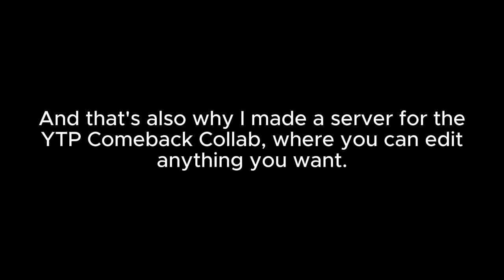(CANCELLED) YTP Comeback Collab Announcement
Discord Server:
Not available anymore

Rules for the collab entry:
1. Don't take too long with your video
2. Don't edit any videos with harrasment, suicide or crimes
3. Don't edit any video about soccer or American football
4. Don't just take a video and upload it here without editing it

This server will be deleted on February 1, 2025, unless all of you are done with your YTP earlier